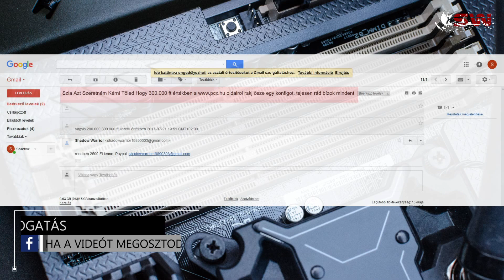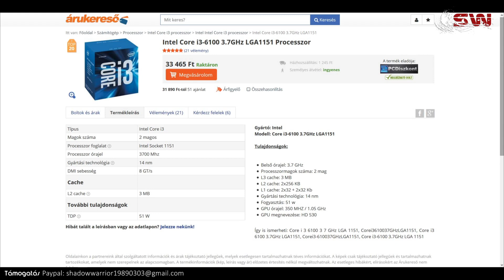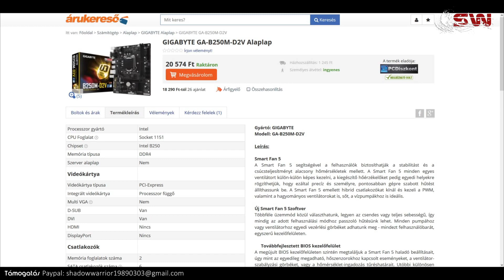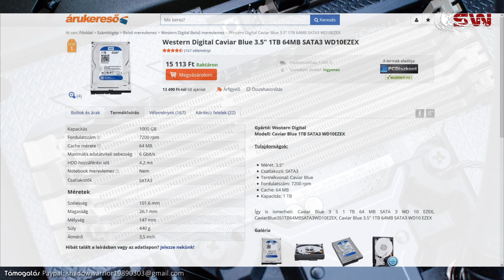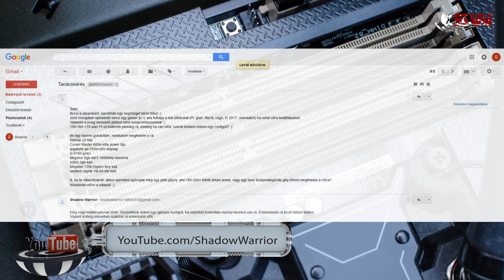Egyre több a Privát Megkeresés, és Nem Véletlenül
Hardvertesz videok!